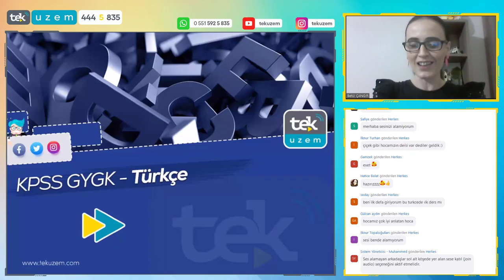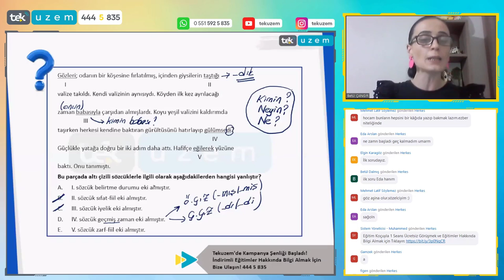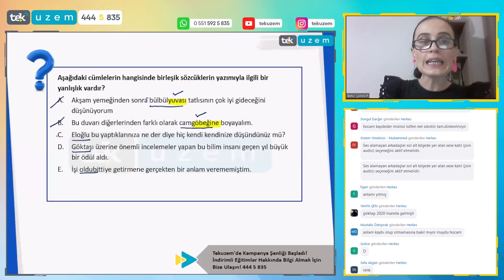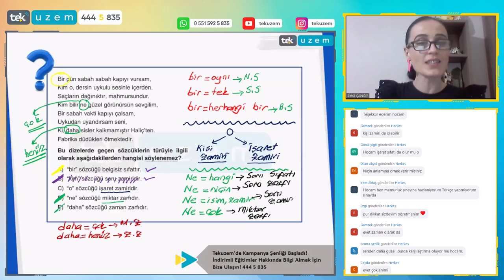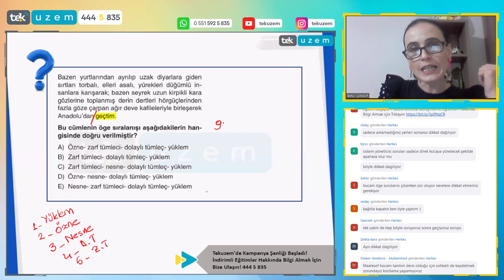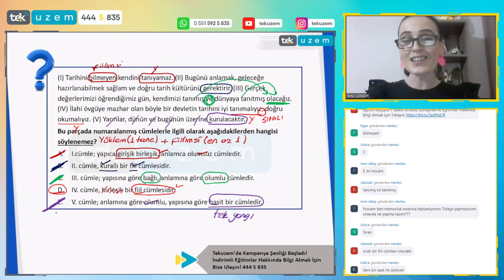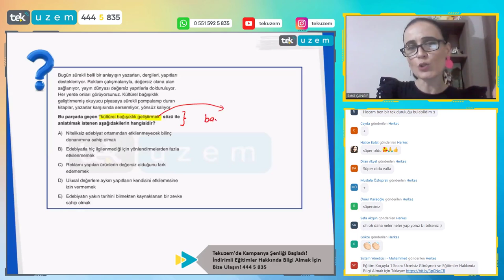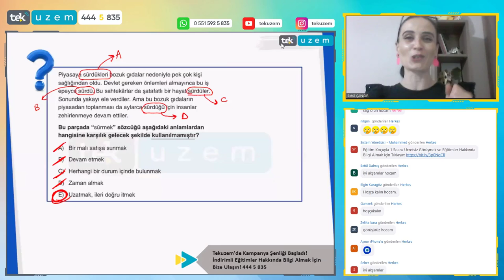KPSS Türkçede Çıkacak Soruların Çözümü ve Analizi